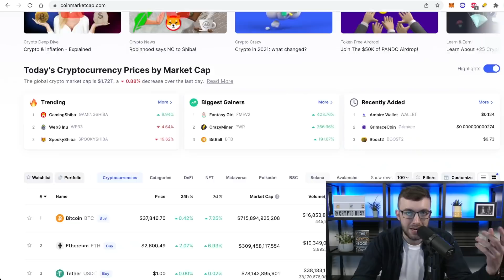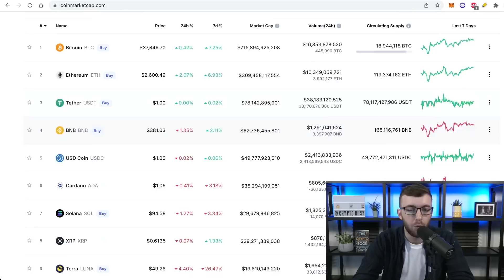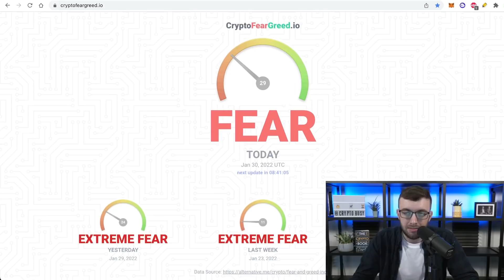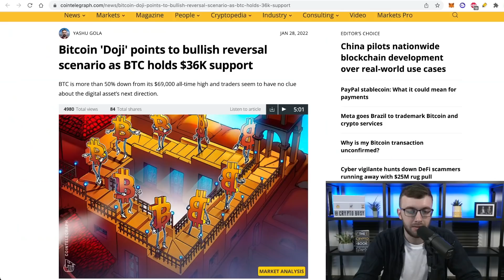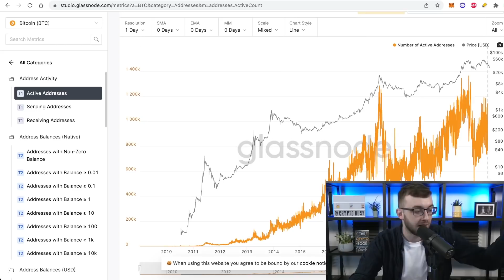HUGE NEWS for Crypto Holders (Alt Season BULL CYCLE 2022)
We are in the middle of fearful times for Bitcoin. This is understandable with what we’ve seen in both the crypto market and stock market in the past month. But, there still remains a silver lining and hope at the end of the tunnel. In today's video, Tom takes a look at the global concerns surrounding Bitcoin and the positive side to the uncertainty. Countries and entities around the globe are waking up to the world of crypto. Tom will give you some important points and developments in the global macro world, giving you some crypto hopium for 2022 and beyond.

What We Discuss:
0:00 Intro
0:45 Market Overview
2:59 Bitcoin Doji
4:36 Bearish Outlook
6:11 Active Addresses
6:48 Long Term